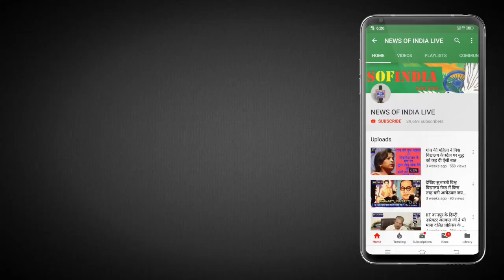शाबे खां ABP NEWS AAJ TAK, REPUBLIC TV ,ZEE NEWS के पत्रकार माइक लेकर नहीं घूम पायंगे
मुस्लिमों के बदनाम करने को लेकर भारत की सभी मेन मिडिया को शाबे खां अली दी खुली चेतावनी